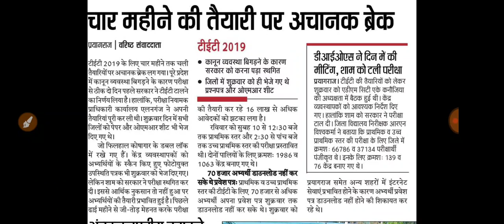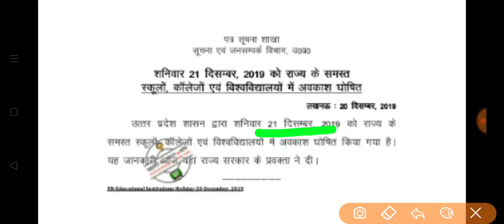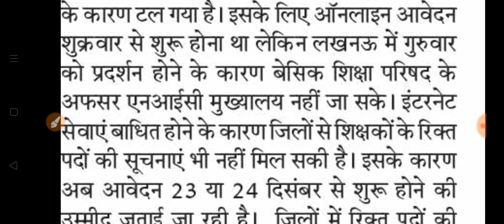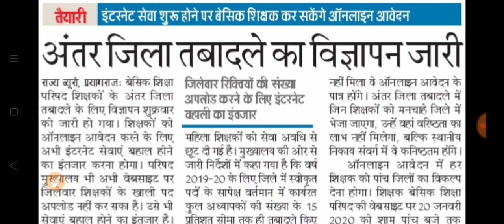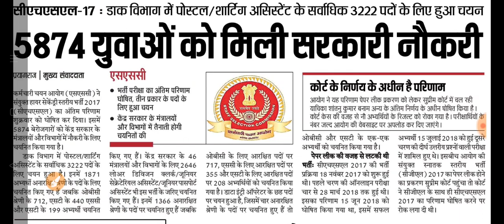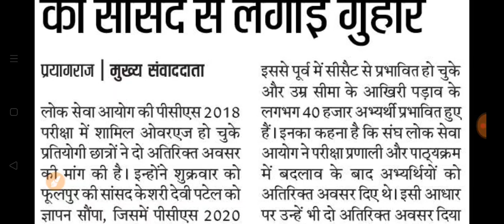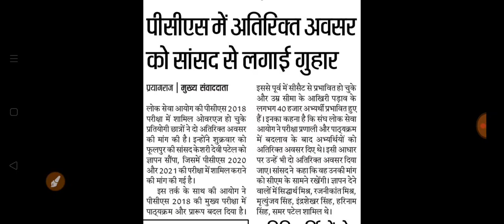शिक्षा सेवा चयन आयोग विधेयक हुआ पास, SSC CHSL परिणाम घोषित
Hey Friends,